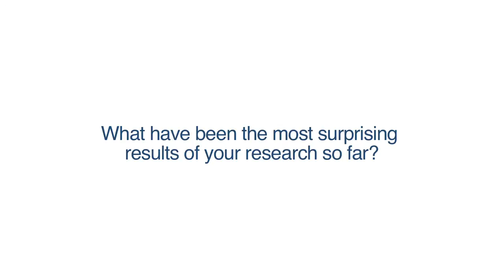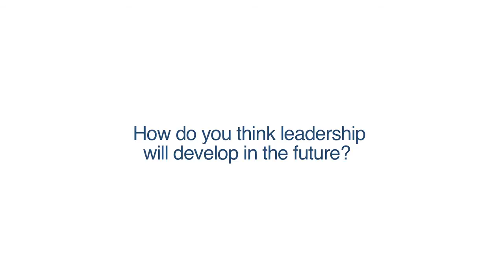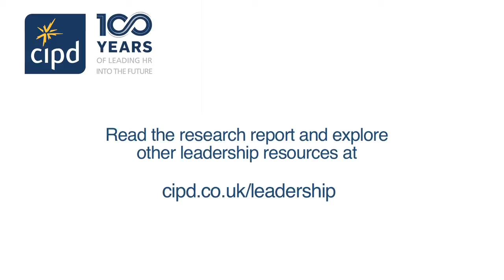The latest on leadership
CIPD Research Associate, Ksenia Zheltoukhova discusses CIPD's leadership project and the latest findings from the Real-life leaders research report.

For more information on CIPD's leadership work, visit cipd.co.uk/leadership